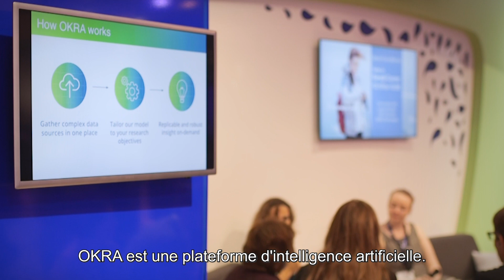Sanofi - Les Startup's à l'honneur au Women's Forum